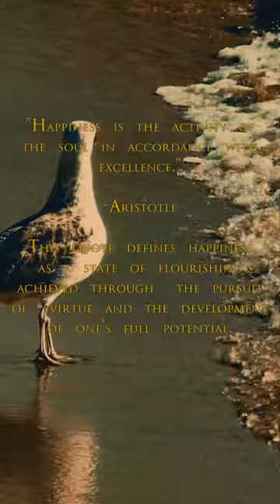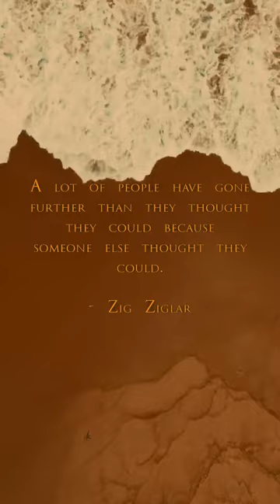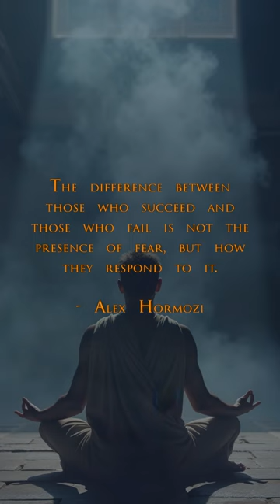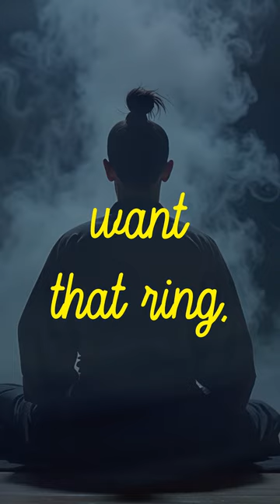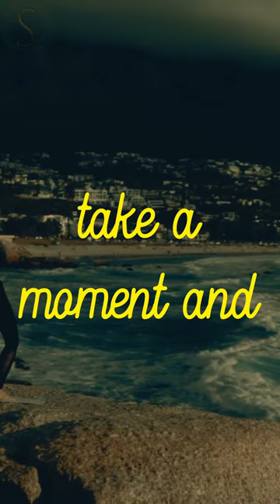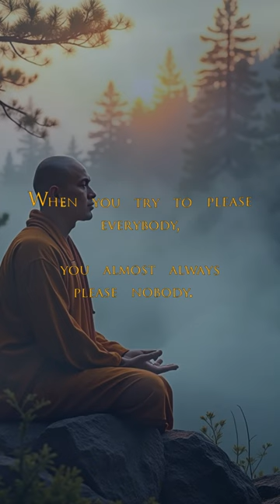Accept whatever comes to you, woven in the pattern of your destiny. (Sub-Conscious Stoic)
Stoic FM Radio Station - Sub-Conscious Stoic Radio- Motivational Quotes Video Workout - Stoic Relaxation and Mindfulness music - Accept whatever comes to you, woven in the pattern of your destiny. (Sub-Conscious Stoic)